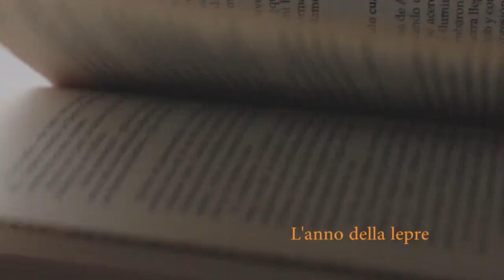L'ANNO DELLA LEPRE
Le avventure vagabonde di un umano e un leporide